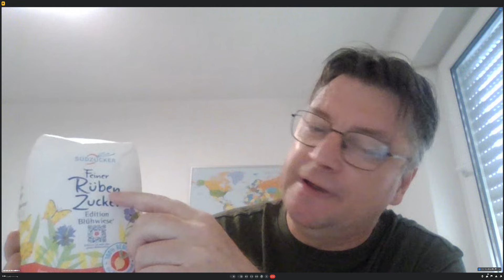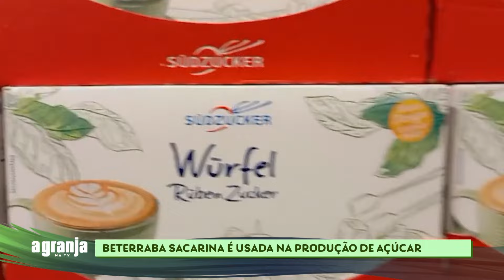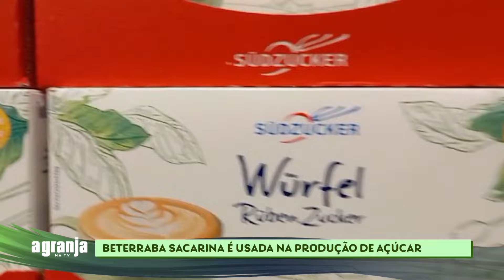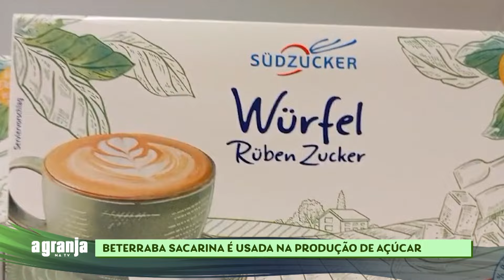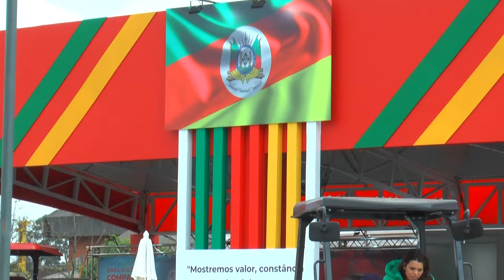A GRANJA NA TV - 03/09/2024